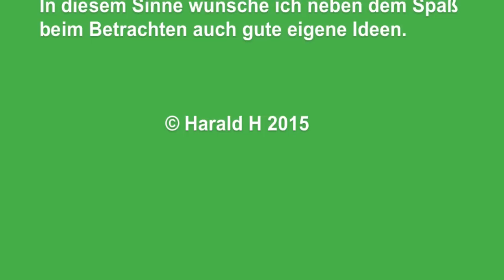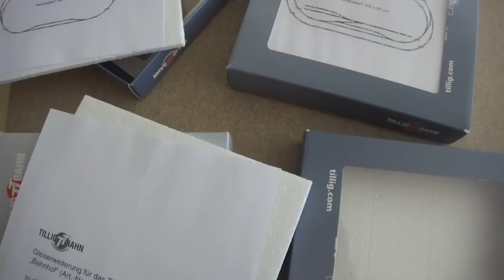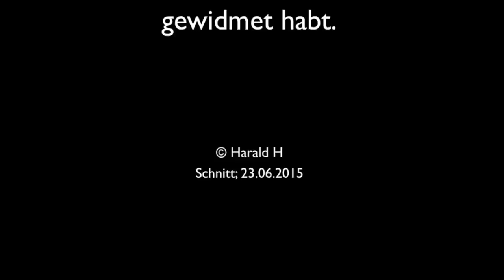Gartenbahn, Module Spur TT/H0 - Teil 1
So viele Lok`s und Waggons und dann nur Saisonbetrieb, das ist glatte Geldverschwendung.

Nachdem ich meine alte TT Modellbahnanlage vom Standard- auf das Modellgleis umgerüstet habe, wurden einige neue Loks und Wagen neu gekauft. Da der Betrieb dieser Anlage vorwiegend über die Wintermonate erfolgt, liegt der ganze "Fuhrpark" nur im Koffer.
Schade dachte ich, denn auch im Sommer gäbe es doch hin und wieder im Garten die Möglichkeit, seine Züge fahren zu lassen. Aber, mit dem Auslegen des Bettungsgleises ist es nicht getan. Es muss eine vernünftige, modulare Unterlage her.
Das Ergebnis meiner Überlegung ist im Video zu sehen. Natürlich ist die ganze Überlegung und Ausführung auf auf die Spur H0 übertragbar. Spur N finde ich dann doch etwas zu klein dafür :-( doch das sollte jeder für sich entscheiden ;-)